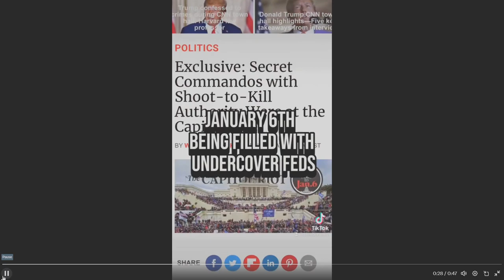They lie to us